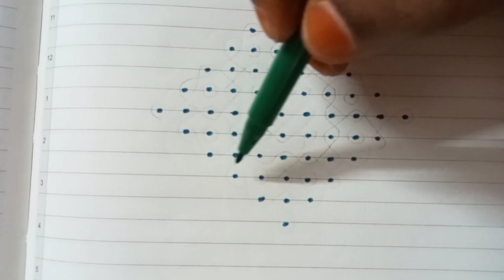11-1 dots simple Sikku Kolam 🌹/Easy muggulu/daily kolam/chikku kolam/Kambi kolam/kolam for beginners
11-1 Dots Simple Sikku Kolam 🌹